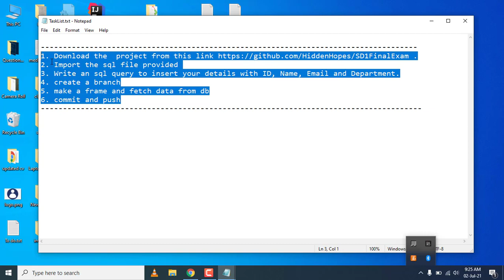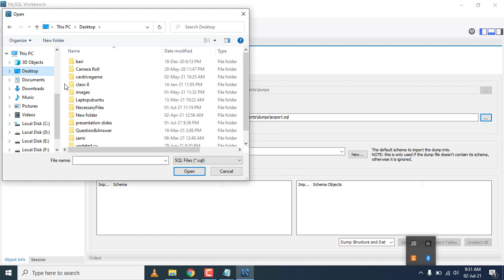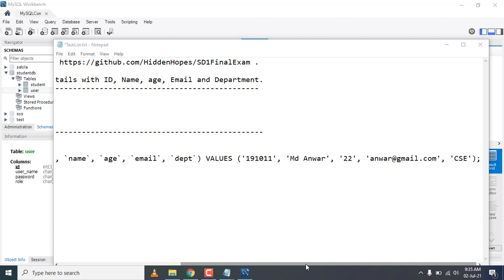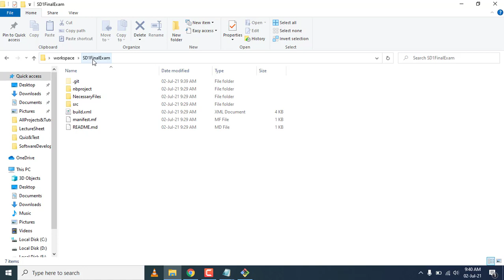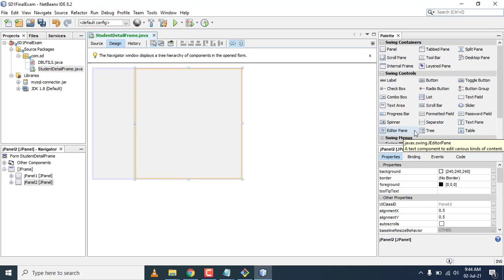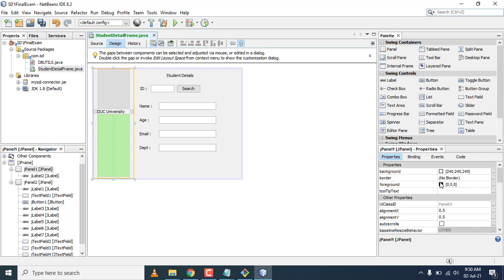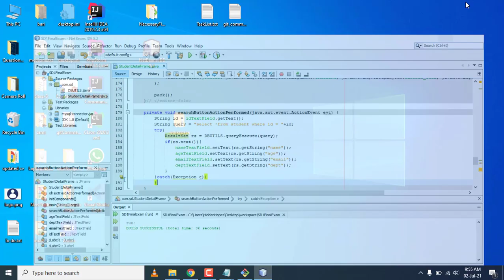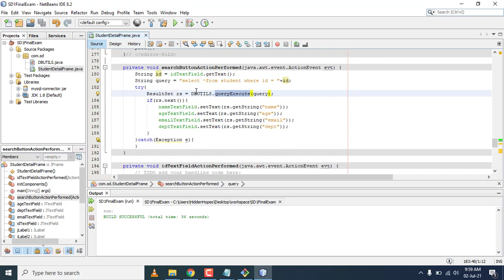A General Way To Work In a Software Firm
I made this tutorial to tell you that How I usually start to work in project and push my code changes through Git.